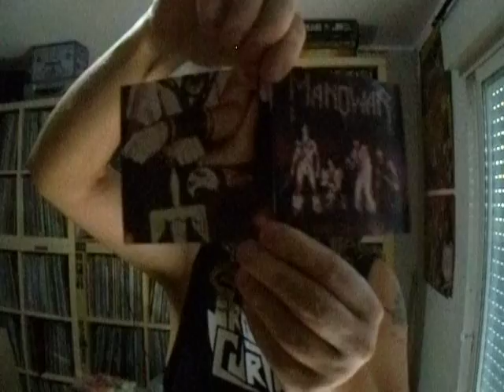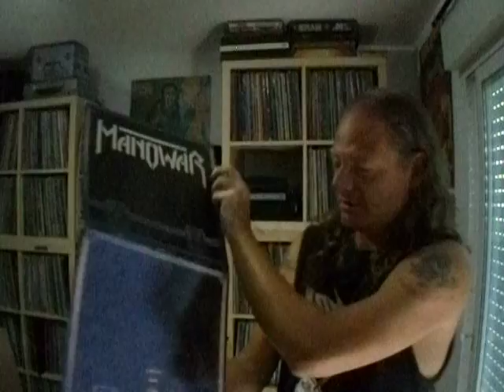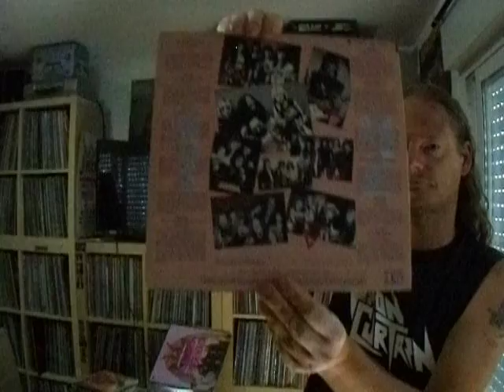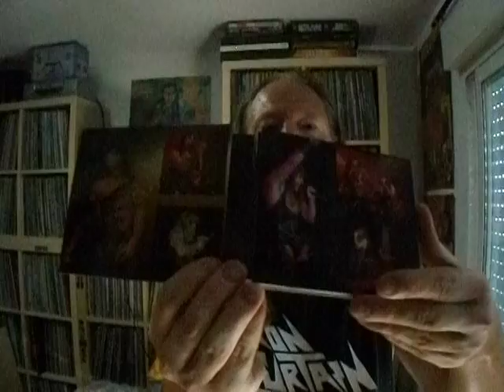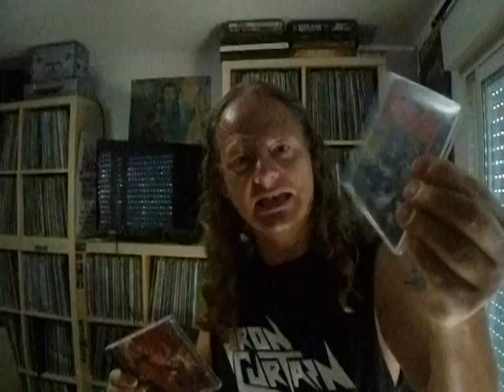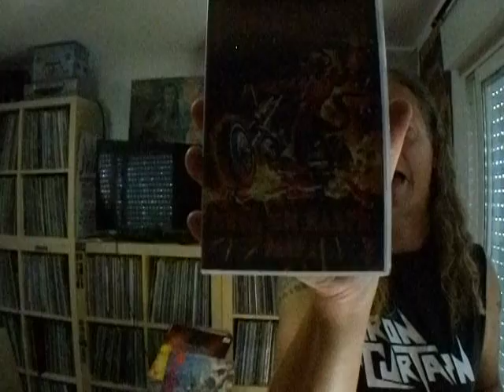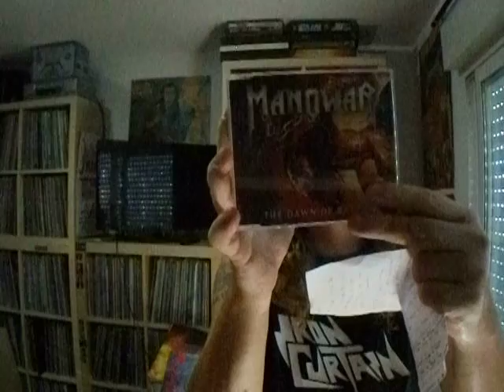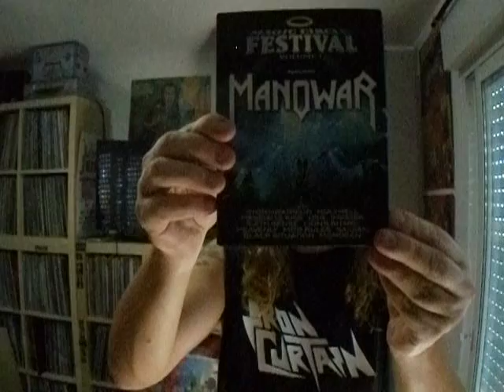MY MANOWAR COLLECTION (1982-2012) AUGUST 2017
Jason Tylor asked me to make a video showing my MANOWAR collection, and some others too. Hope you like it. Its all in cronological order.